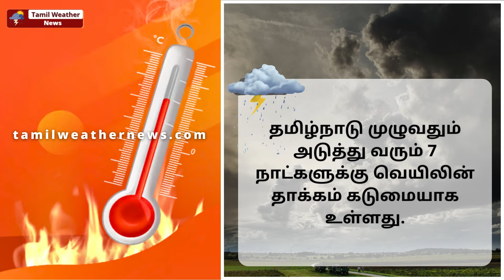தமிழ்நாட்டின் நிலமை மிகவும் மோசம்! | Tamil Weather News தென்மேற்கு பருவமழை 2024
தமிழ்நாட்டின் நிலமை மிகவும் மோசம்! | Tamil Weather News | Weather news in Tamil | TN Rain | Heavy Rain | SouthWest Monsoon | தமிழ்நாடு வானிலை | தென்மேற்கு பருவமழை 2024